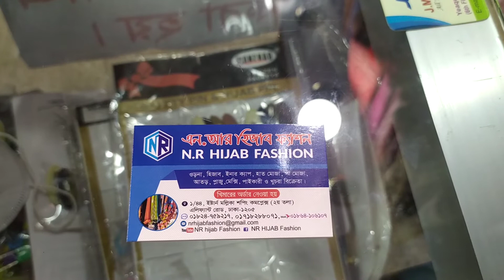বাচ্চাদের টপ্স কিনুন কমদামে। এক্সপার্ট কোয়ালিটি।